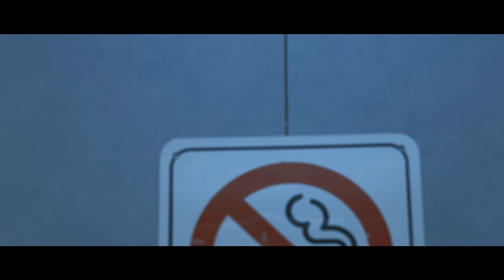Darell - No Me Hablen De Calle [Official Video]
No Me Hablen De Calle [Official Video] performed by Darell (Director Kenedy Films)